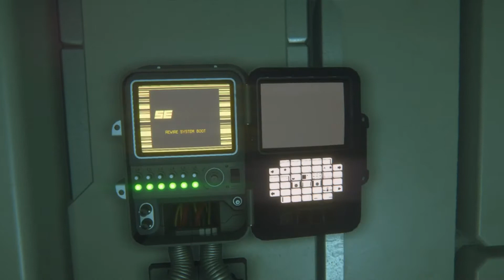Let's Play Alien Isolation - (Part 7)